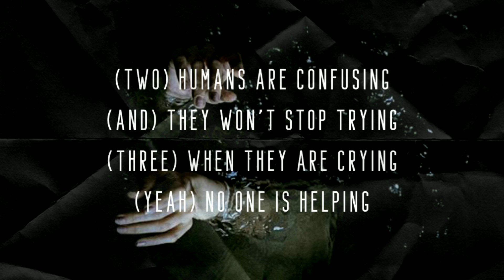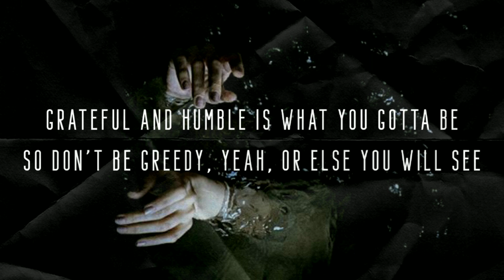Nayla Sabrina - You Will See ft. Apenotmonkey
You can support me more!

▶THE NEW POV album

✔️Wear your earphone/headphone for a better experience